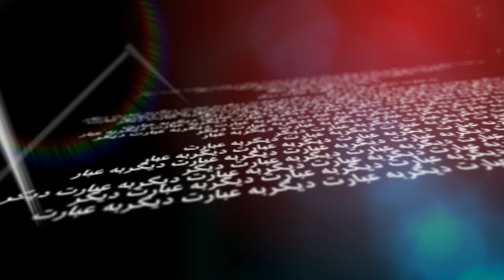BBC Persian TV Hardtalk; Be Ebarate Digar-Ronen Bergman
Enayat Fani talks to  Ronen Bergman, the Israeli investigative Journalist and Author about the possible Involvement of Israel in the recent explosion in the Iranian Natanz’s nuclear site.